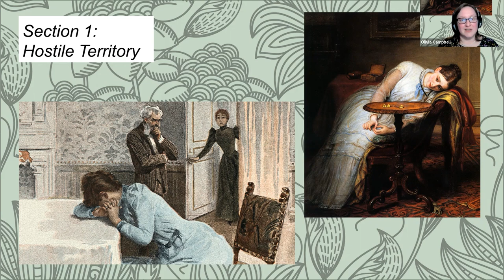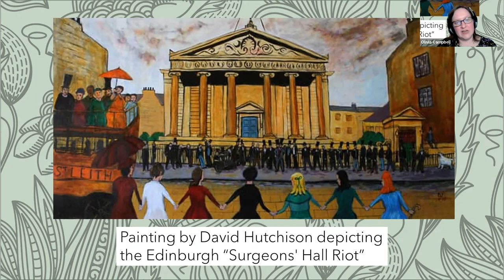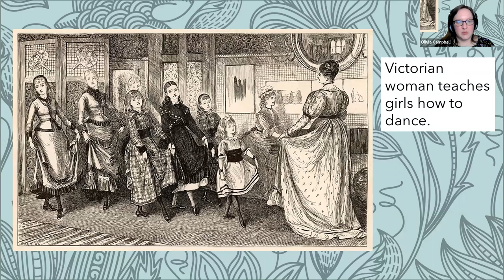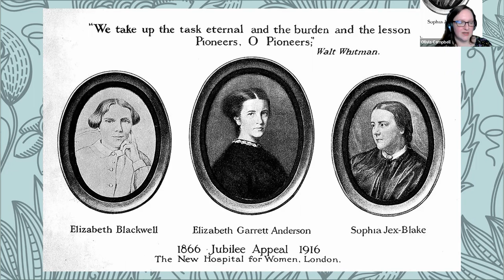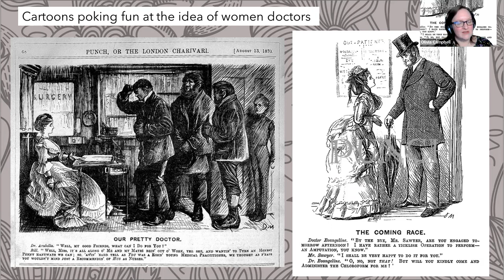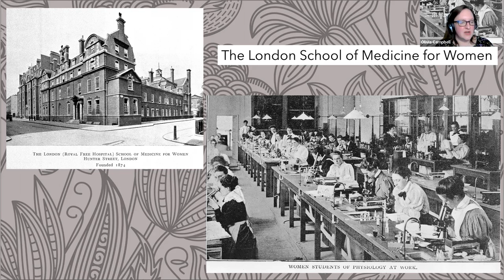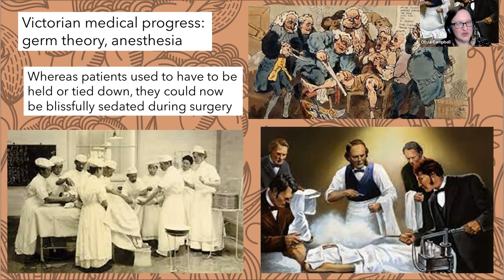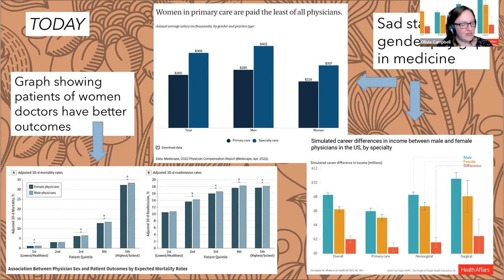My Journey Into The World Of Victorian Women Doctors presented by Olivia Campbell